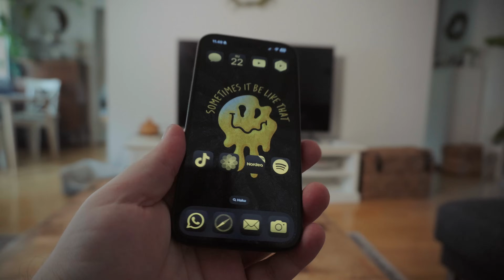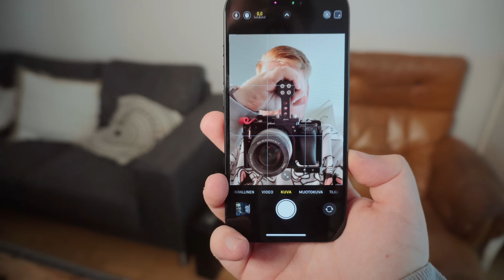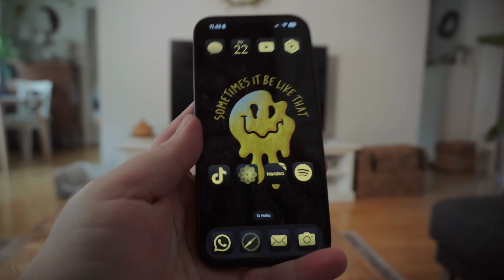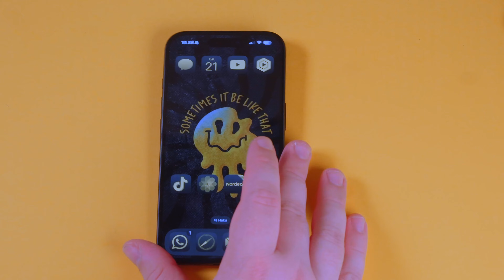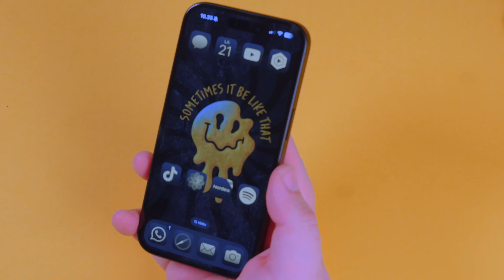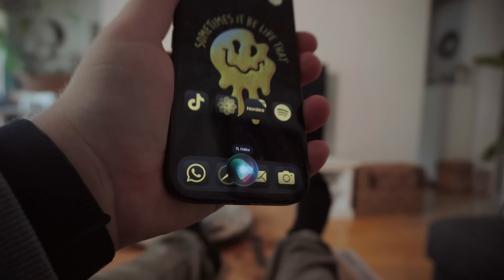iPhone 16 - Tässä se nyt on!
Ensitunnelmat Applen uutuudesta!
Onko iPhone 16 odotuksen arvoinen?

Kiitos jäsenille: Ville A

*Näitä käytän videoideni tekemiseen!

Kamerat: Sony A6300, iPhone 16 Pro
Editointi: Final Cut Pro (Mac)

©Veikko Venemies/ VWV Media 2024

HAKUSANOJA:
iPhone, iPad, Apple, Mac, Apple Watch, Venemies Tech, Veikko Venemies, AirPods, Tekniikka, Tech, Samsung, OnePlus, teknologia, iPhone 16, iOS 18, Apple Intelligence, kamerasäädin, toimintapainike, A18